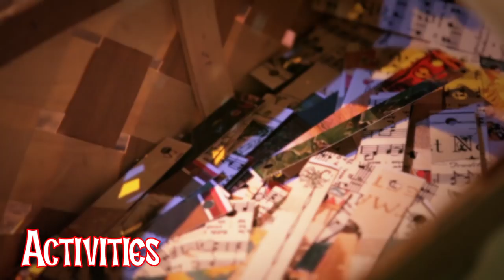2015 Dickens' Christmas Towne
A lively London Pub featuring savory fare, additional storefront shops, and even more family-focused entertainment will help bring the magic and tradition of Dickens’ Christmas Towne to life this holiday season at Nauticus! Visitors walk through a magical Victorian village filled with strolling carolers, Father Christmas, sweet treats, unique gifts, games, holiday activities and crafts. An impressive train display, lighted sailboats and the Teddy Bear Express trackless train on Saturday and Sunday evenings combine to make this a truly memorable experience. $5, adults; $4, children (4-12); free, ages 3 & under.

Opening Weekend: Saturday, November 21, 10 a.m.-10 p.m.; Sunday, November 22, Noon-6 p.m.

November 27-December 13: Fridays and Saturdays, 10 a.m.-8 p.m.; Sundays, Noon-6 p.m.

December 16-December 27; Weekdays and Saturdays, 10 a.m.-8 p.m.; Sundays, Noon-6 p.m.

Open December 24, 10 a.m.-2 p.m.; Closed Christmas Day.